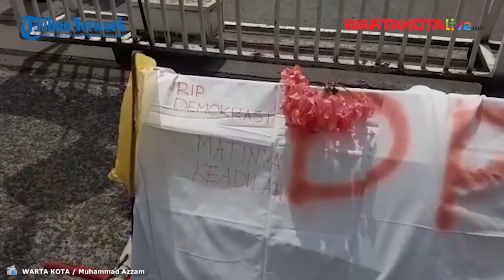Mogok Kerja Buruh di Kawasan Industri Bekasi Bawa Keranda dan Bendera Kuning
WARTAKOTALIVE.COM, BEKASI Puluhan buruh atau pekerja PT. Ichikoh Indonesia Kawasan Industri MM2100, Cikarang, Kabupaten Bekasi melakukan aksi mogok kerja, pada Selasa (6/10/2020).

Aksi mogok kerja dilakukan dengan cara berdiam diri di area pabrik. Selain berdiam diri, mereka juga membawa spanduk serta pamflet bertuliskan penolakan RUU Omnibus Lawa Cipta Kerja.

Selain itu, merek juga menghadirkan keranda mayat yang terbuat dari bambu berlapiskan kain kafan berwarna putih.

Pada balutan kain kafan itu terdapat tulisan besar 'DPR' serta tulisan kecil lainnya yakni RIP DPR dan Matinya Demokrasi.

Bendera kuning juga tertempel di keranda mayat tersebut dan pintu masuk pabrik.

Koordinator Aksi, Karjaya Afik Priyatno mengatakan bahwa sesuai intruksi aksi mogok kerja serta penolakan RUU Omnibus Law dilakukan di area tempat kerja masing-masing.

"Hari ini ada puluhan, kita aksi dari tanggal 6 sampai 8 Oktober 2020. Para pekerja di PT Ichikoh Indonesia tergabung Federasi Serikat Pekerja Metal Indonesia (FSPMI)," katanya kepada Wartakotalive.com, pada Selasa (6/10/2020).

Adapun terkait dihadirkannya keranda mayat dan bendera kuning, Karjaya menjelaskan itu merupakan simbol akan matinya keadalian dan demokrasi di Indonesia.

Keranda mayat bertuliskan DPR itu juga menandakan matinya hati para wakil rakyat tersebut.

"Untuk keranda sendiri itu namanya simbolis matinya keadalian negeri ini, DPR terutama. Bendera kuning jelas simbol kematian keadalian di negeri ini," tutur dia.

Ia menilai RUU Omnibuslawa Cipta Kerja yang telah disahkan itu sangat menyengsarakan para pekerja. Ada banyak kecacatan dalam aturan tersebut.

Diantaranya, dihapusnya Umpah Minimum Sektoral Kota/Kabupaten (UMKS), membuka peluang untuk kontrak seumur hidup, cuti melahirkan dan haid tidak dibayarkan serta hal lain yang sangat merugikan pekerja.

"Karena perlu kita ketahu itu sudah merusak menghilangkan hak-hak dan tidak ada keadilan bagi pekerja. Kita bakal ikhtiar berjuang sampai ini dibatalkan kembali UU sebelumnya," paparnya.

Buruh di 10.000 pabrik wilayah Kota dan Kabupaten Bekasi melakukan aksi mogok kerja selama tiga hari, dimulai Selasa (6/10/2020) hingga Kamis (8/10/2020).

Mogok kerja dilakukan di tempat atau pabrik masing-masing.

"Kalau pabrik yang di Kabupaten 6.000, yang tersebar di kawasan maupun luar kawasan, untuk Kota Bekasi sekitar 4.000. Kalau jumlah banyak bisa 500 ribu lebih," kata PimpinanPengurus Cabang Federasi Sektor Pekerja, Percetakan Penerbitan Media dan Informatika, (PC FSP PPMI) SPSI Kota dan Kabupaten Bekasi, Heri Sopyan, di Cikarang pada Selasa (6/10/2020).

Heri menuturkan adanya aksi mogok kerja diharapkan RUU Cipta Kerja yang telah disahkan DPR RI dapat dicabut atau dibatalkan kembali.

Dirinya menyebut buruh merasa dibohongi dan mengaku heran, aparat dikerahkan begitu banyak dan masif dalam menghalang-halangi aksi buruh.

"Aparat kepolisian luar bisa di wilayah industri (berjaga) dan mereka minta bantuan, kemarin dikerahkan pol-air yang biasanya tak dikerahkan. Akhirnya mereka kekuasaan dan pemodal, melakukan pengerahan massa ternyata di balik itu ada pengesahan RUU Omnibus Law Cipta Kerja oleh DPR RI," ungkap dia.

Ataa disahkannya RUU Cipta Kerja tersebut, para pekerja tidak bisa lagi menaruh kepercayaan terhadap DPR RI dan Pemerintah.

Hari ini, para buruh di Bekasi dan Indonesia akan berjuang sekuat tenaga agar RUU Omnibus Law Cipta Kerja yang telah disahkan itu dapat dibatalkan.

"Kita akan terus melakukan sekuat-kuatnya sehormat-hormatnya untuk mencabut Omnibus Law Cipta Kerja baik dengan cara litigasi dan non litigasi," tegas dia.

Seluruh buruh dari lintas serikat pekerja melakukan konsolidasi kegiatan untuk bagaimana caranya RUU Omnibus Law bisa dicabut dan kembali ke UU yang sebelumnya.

"Kita terus berjuang bersama, maka lakukan aksi di area kerja masing-masing tetap memperhatikan protokol kesehatan," paparnya. (MAZ)

Reporter : WARTA KOTA / Muhammad Azzam